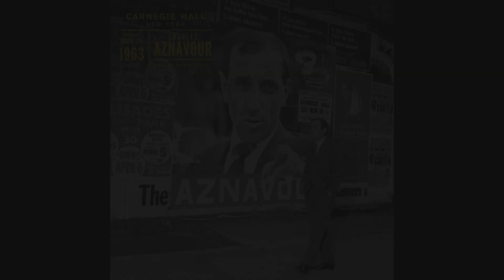Charles Aznavour - Avant, Pendant, Après (Colore Ma Vie)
Charles Aznavour  (22 May 1924 – 1 October 2018)
Album: Colore Ma Vie
Song: Avant, Pendant, Après
Year: 2007